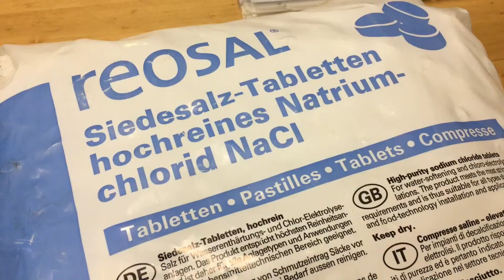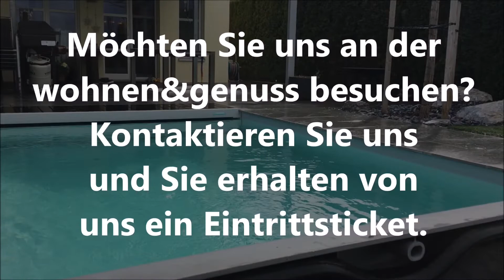Gartenlandschaft Poolbau an der Wohnen und Genuss 2019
An der Messe «Wohnen und Genuss» haben wir eine Gartenlandschaft auf mit Salzwasserpool und allem drum und dran.